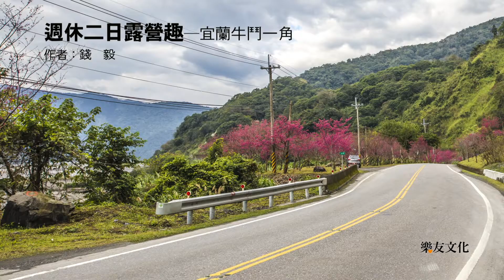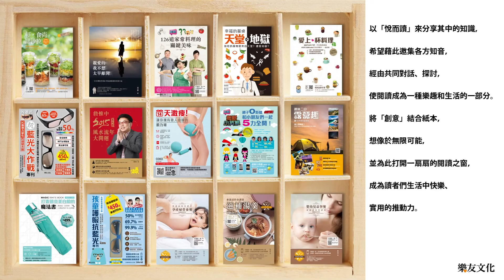宜蘭牛鬥一角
週休二日露營趣，四季營地看美景
發現台灣最美麗的風景，室內設計師帶你享受露營樂趣，不累贅的新方法！
作者 / 錢毅 MONEY

露營新趨勢，你還在慌亂手腳急著收拾行李嗎？
要如何不再是灰頭土臉，也能輕鬆時尚露營呢？
室內設計師─錢毅，憑著自身專業，將室內生活機能的優點，帶入戶外露營的便利性，並拍攝百幅美麗的風景和網友們一起分享。

有別於一般書籍，本書還設計了可以手機掃瞄直接定位的QR core，以及現場實錄的影片，讓讀者搶先體會露營的美妙。仰臥沙灘聽濤等著看日出、待落日餘暉整片被染紅的天空，夜晚搭起營火與夥伴們細數星星，享受著與大自然間的協和共鳴，露營的美麗，真的要親身感受才是王道，趕緊收拾行囊，出發吧！